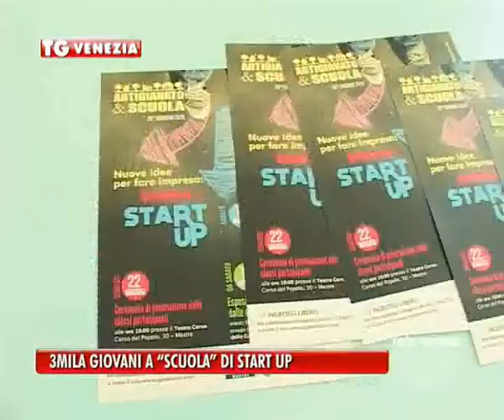VENEZIA TG - 16/05/2015 - CGIA: 3MILA GIOVANI A “SCUOLA” DI START UP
VENEZIA TG (sabato 16 maggio 2015) - CGIA: 3MILA GIOVANI A “SCUOLA” DI START UP